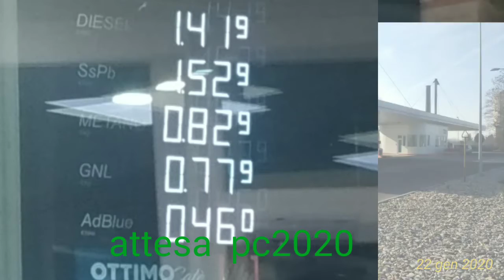23 gennaio 2020